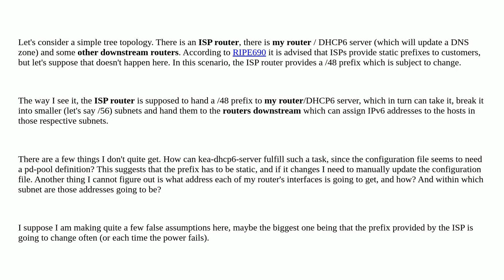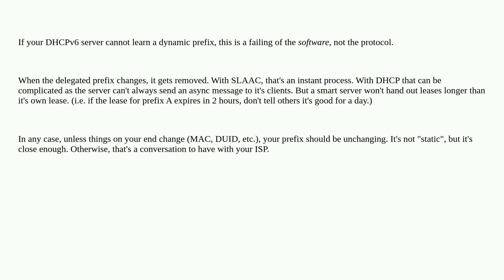Networkengineering: How is DHCP6 suppose to work with dynamic prefixes?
How is DHCP6 suppose to work with dynamic prefixes?

A special thanks goes out to the awesome community

  prefix isp dhcpv6 ipv6